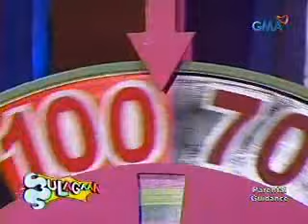eat bulaga's funniest part 2